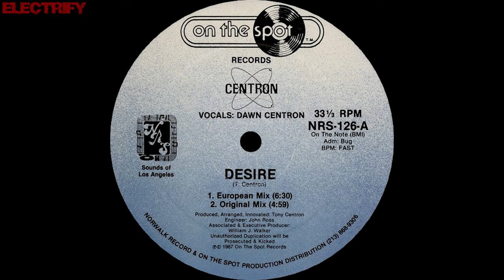CENTRON - DESIRE (EUROPEAN MIX) (℗1987 / ©2019)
1987 CENTRON;
1987 ON THE SPOT, NRS-126;
1987 RAMS HORN RECORDS, RHR 3727;
2019 ELECTRIFY.